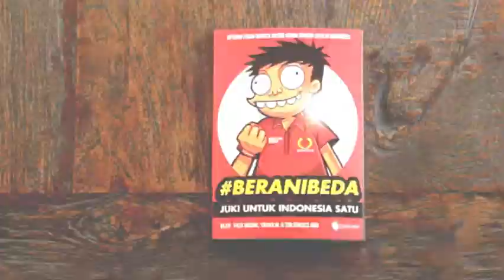Buku BeraniBeda Preview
Huwala! Penasaran sama isi buku BeraniBeda ?
Ada yang ngira ini cuma komik atau novel biasa.

Gak cuma itu sob, buku ini gabungan antara Komik, Illustrasi, Biografi, Novel dan Tulisan-tulisan penyemangat!
Kontennya sendiri adalah Kisah hidup gue dari sebelum nyokap dan bokap gue kawin, sampe gue lahir dan menjalani kehidupan sampai sekarang. Banyak hal-hal menarik dalam hidup gue yang BeraniBeda ini yang sayang kalau gak gue share ke lo semua.
Semoga buku ini bisa menghibur dan menginspirasi banyak orang ya sob!
Dapatkan di toko buku terdekat!
Kalo buku ini udah sampe di toko buku daerah lo, kabar-kabarin ke twitter @JukiHoki atau Facebook si Juki yah!

Dan yang mau pesan online sekaligus pesan merchandise nya bisa klik
Penawaran Terbatas! Karena timsukses Juki cuma produksi sekali aja. Huwala!